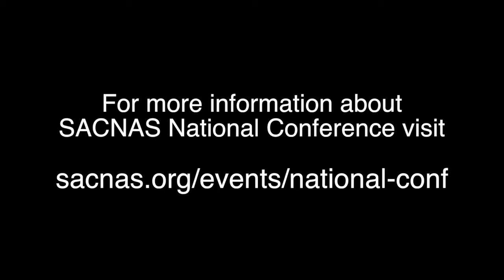2014 SACNAS - Maggie Werner-Washburne Recognition of Service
2014 SACNAS - Maggie Werner-Washburne Recognition of Service